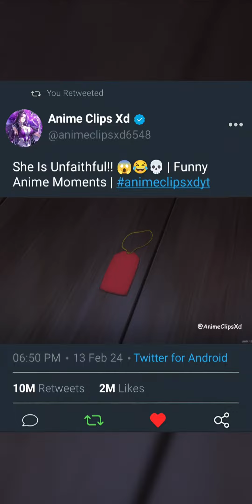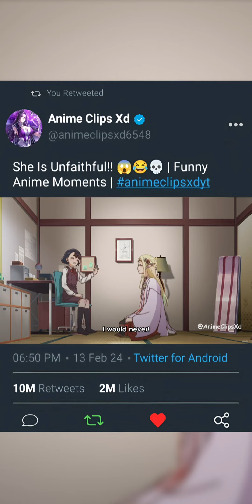I Was Certain That You Had Gotten Sick Of Me, Koito 😭😂💀 | Funny Anime Moments